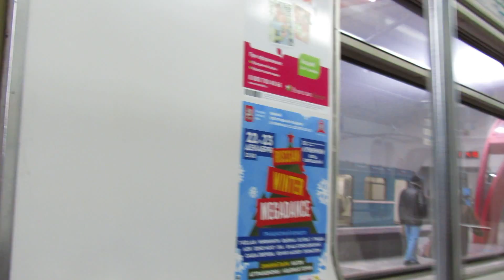Станция метро Алма-Атинская. 2 часа после открытия // 24 декабря 2012 год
Толпа схлынула. Редкие пассажиры и фотографы. Поезда на Красногвардейскую идут с обеих платформ, что вызывает недоумение пассажиров и перебегание из поезда в поезд. Привыкнут со временем.